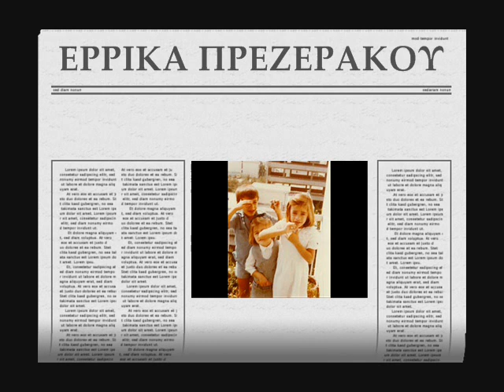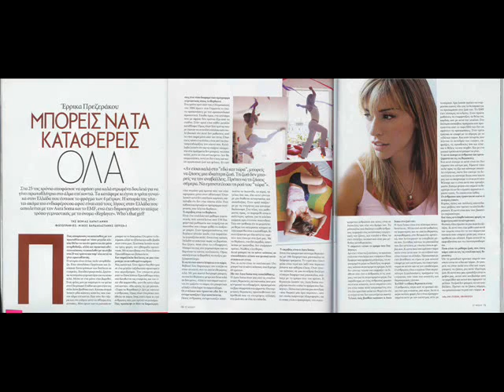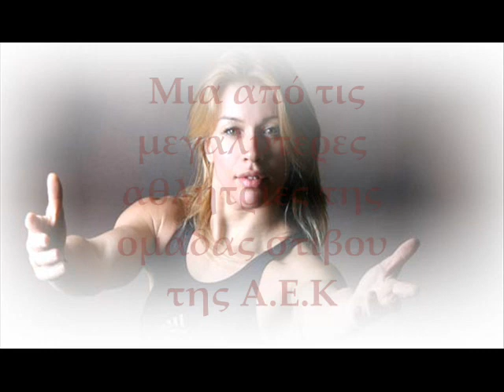ERRIKA PREZERAKOY AEK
ERRIKA PREZERAKOY ChriSouLife aek